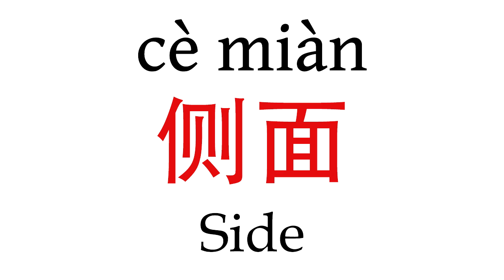How To Say 'Side' (侧面) in Mandarin Chinese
Learn how to pronounce ''Side'' (侧面) in Mandarin Chinese with this short pronunciation video